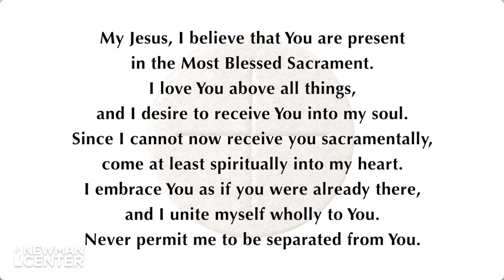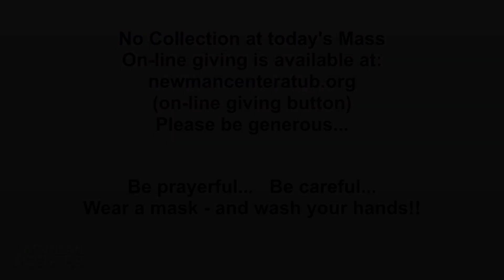4th Sunday of Easter - 4/25/2021